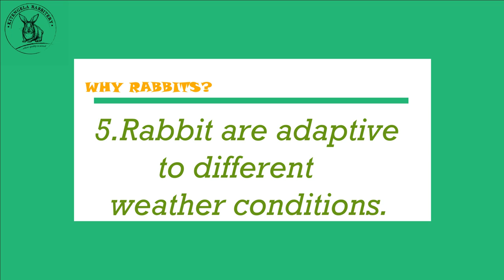WHY RABBIT FARMING IS IDEAL IN 2023? (RABBIT QUEEN 👑.)NO WASTE IN RABBIT FARMING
Kitengela rabbitry is a breeder based farm in Kajiado County in kitengela Town located along Namanga road 1.8km from Kitengela mall.We deal with Rabbit Breeders,Rabbit Meat, Rabbit Manure,Rabbit Urine,Rabbit fur and also offer training and mentorship program.